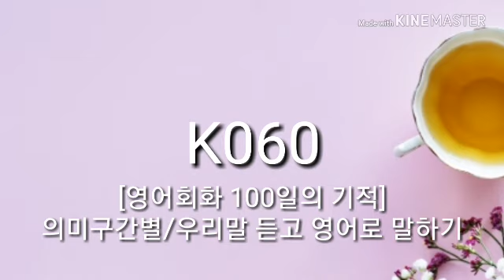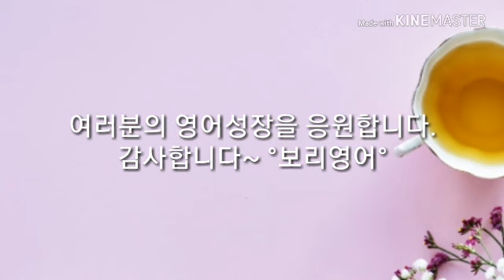영어회화100일의기적 DAY 060 [우리말 듣고 영어로 말하기 : 의미구간별] 2배속암기 영어공부 [보리영어 EZEnglish]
우리말 듣고 영어로 말하기가 진짜 공부입니다~